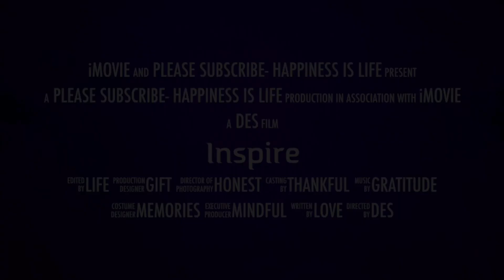Inspirations in life